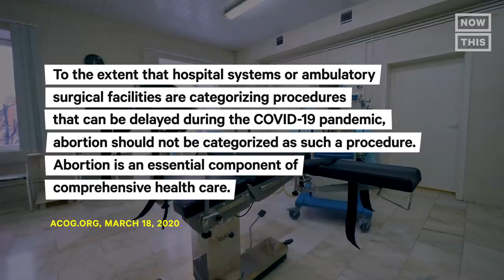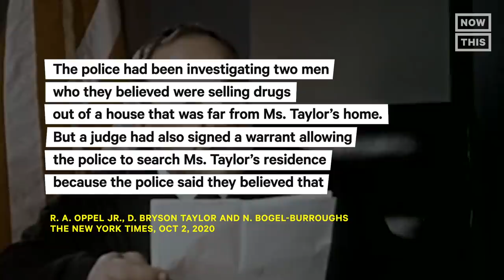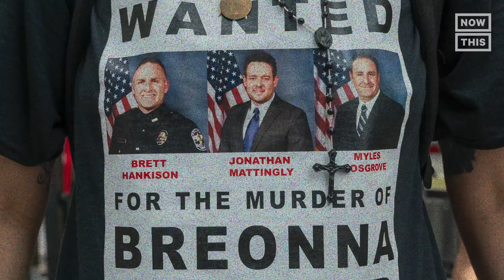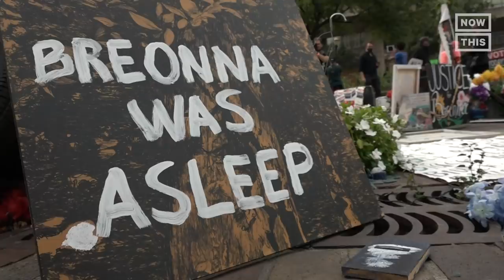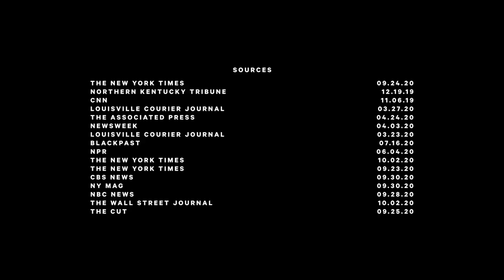Who Is Daniel Cameron? Narrated by Ashley Judd | NowThis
A grand juror in the Breonna Taylor case says Kentucky AG Daniel Cameron never gave jurors the chance to deliberate homicide charges — and that’s just the latest controversy to follow the Black Republican darling.

So how did Kentucky’s attorney general go from working for Mitch McConnell to being shortlisted for the Supreme Court? 🎙: Ashley Judd